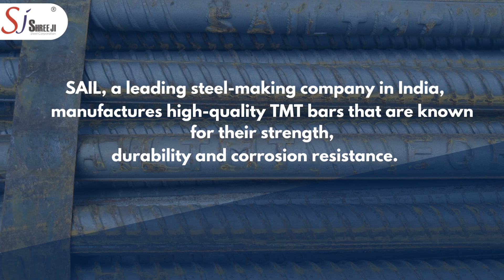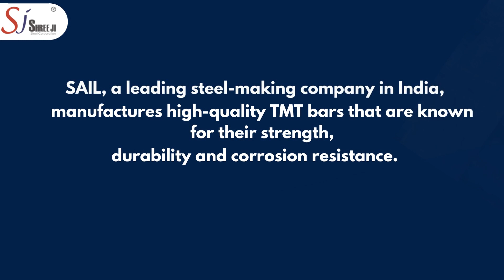SAIL TMT: Enhancing Structural Strength for Superior Construction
Description: Steel Authority of India Limited Thermo-Mechanically Treated bars are referred to as SAIL TMT. These are high-strength reinforcement bars that are utilised in bridges, buildings, and dams.

Thermo-Mechanical Treatment is used to make SAIL TMT bars, which entails heating the steel bars to a high temperature and then fast cooling them with water. This technique improves the strength and endurance of the bars, as well as their resistance to bending, breaking and corrosion.

SAIL TMT bars are available in a range of grades, from Fe 415 to Fe 550, and in a variety of diameters to fulfil the demands of construction projects. These bars are extremely easy to bend and shape and have great weldability, making them ideal for intricate building projects.

Introduction:
Welcome to Shree Ji Steel Corporation, the leading TMT and structural steel supplier in India. In this video, we will give you a detailed overview of our company, our products, and why we are the best in the industry.

Additional Tags and Keywords:
TMT bars, Structural Steel, Steel Supplier, Steel Manufacturer, Steel Company, Construction Materials, Building Materials, Best TMT Bars, High-Quality Steel
Social Media Links:
Regional Office Address:18/1, Maharshi Debendra Road, 7th Floor, Burrabazar, Kolkata - 700007, West Bengal, India
Corporate Office:19B Paddapukur Lane, Goldwin Gunjan 3rd Floor, Kolkata, West Bengal 700020
Raipur Office Address: MIG 29 Indrawati Colony, Off Canal Linking Road, Raipur, Chhattisgarh 492001
Mumbai Office: 67-B GURUNANAK ROAD BANDRA ( WEST), GOPAL MANSHION CHS LIMITED, MUMBAI, Maharashtra 400050